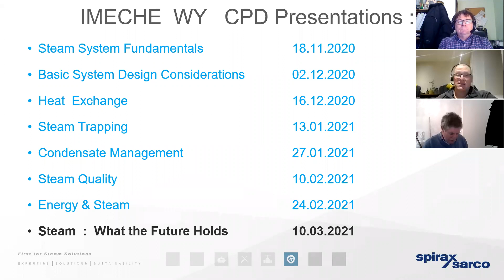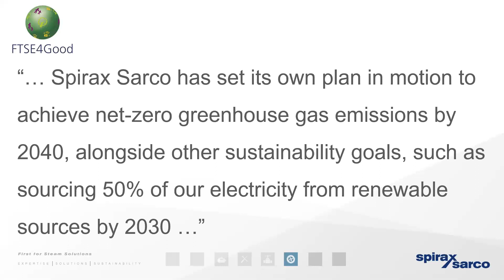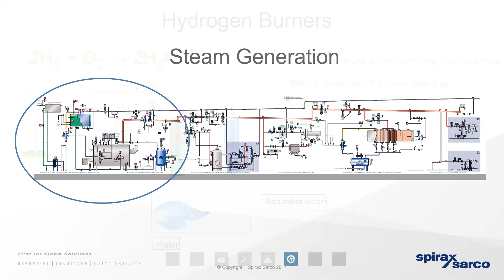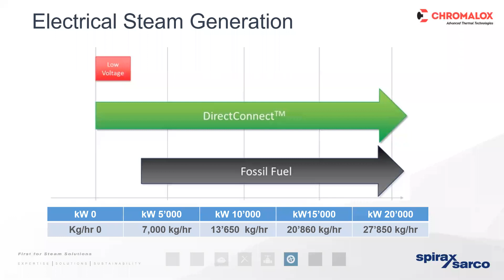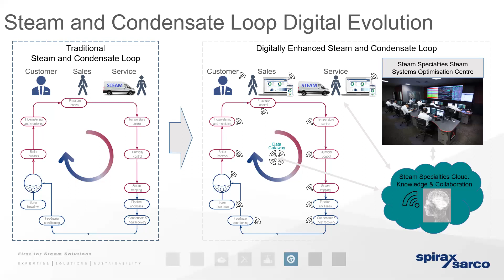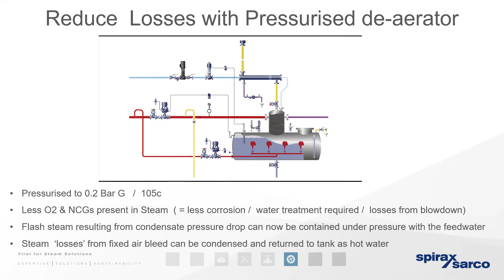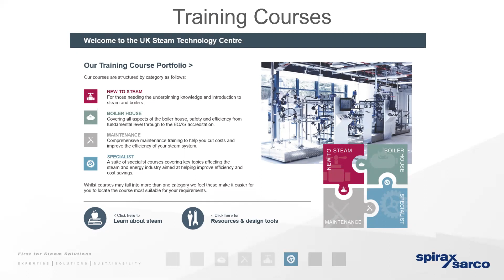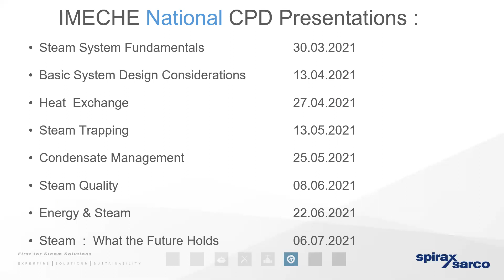Steam: What the future holds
A presentation about the future of steam.